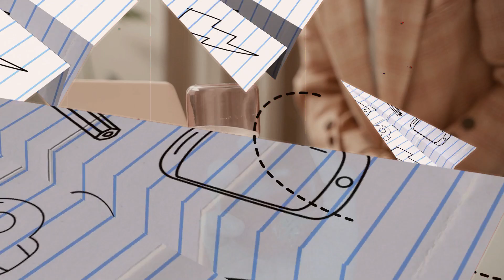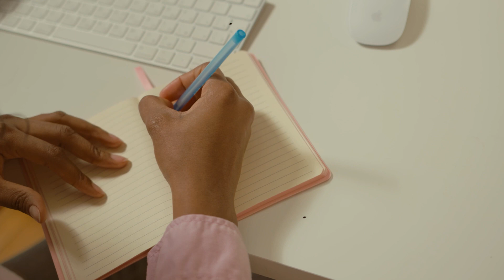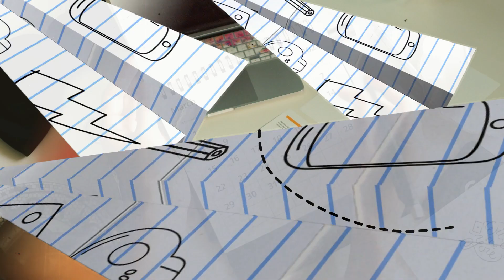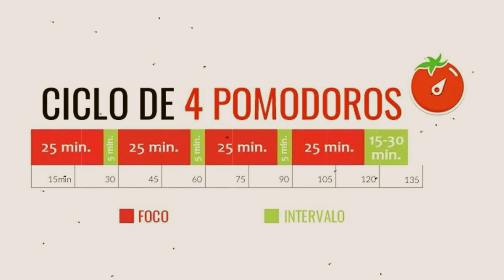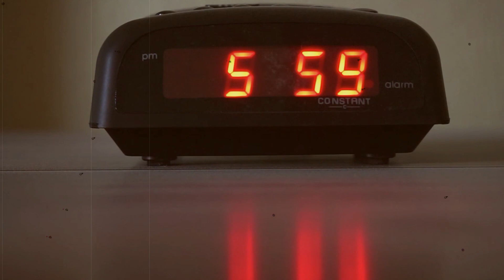QUÉ Y COMO APLICAR LA TÉCNICA POMODORO PARA ESTUDIAR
✐        La Técnica Pomodoro es un método para mejorar la administración del tiempo dedicado a una actividad. Fue creado por Francesco Cirillo a fines de la década de 1980.​

* Donaciones: Si alguien quiere hacer una donación, este es el Enlace Paypal*
Gracias, tu apoyo se traducirá en más vídeos y cursos para tu aprendizaje. Gracias

Asesora Educativa: Alba Jiménez.